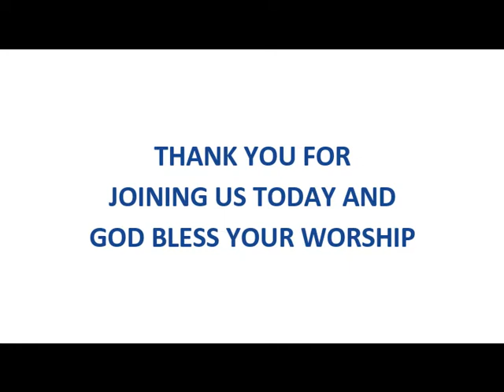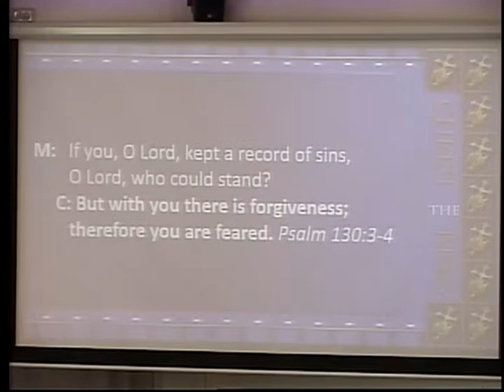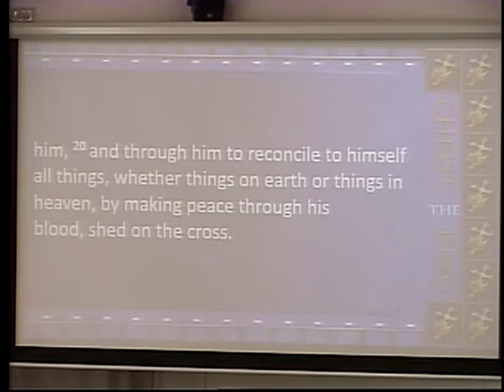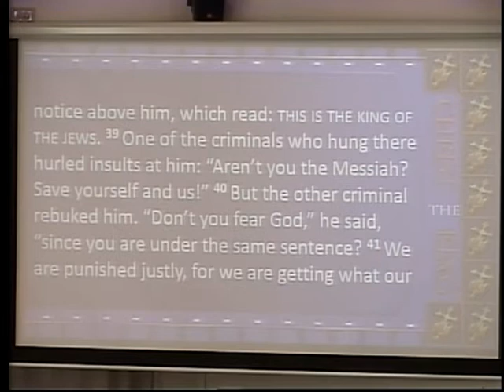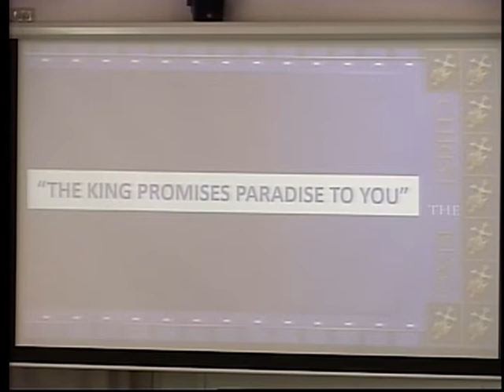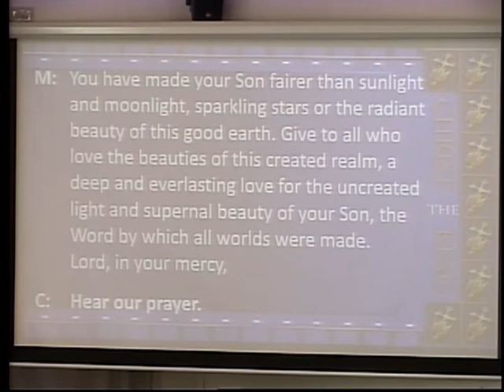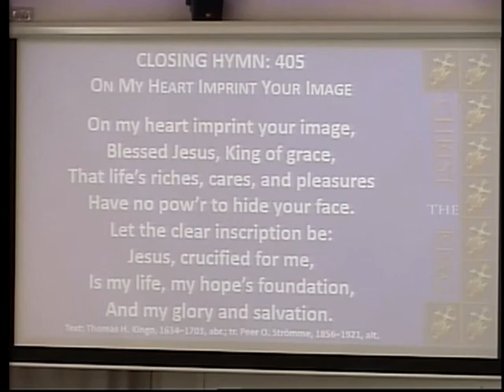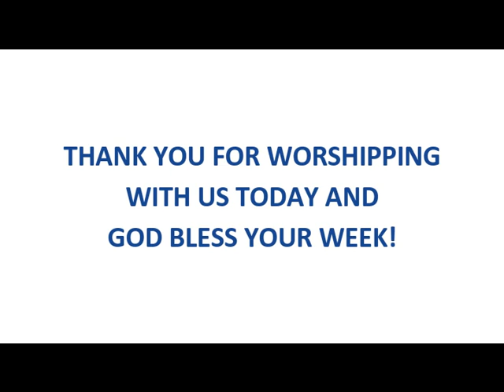The King Promises Paradise to You! (Luke 23:35-43)